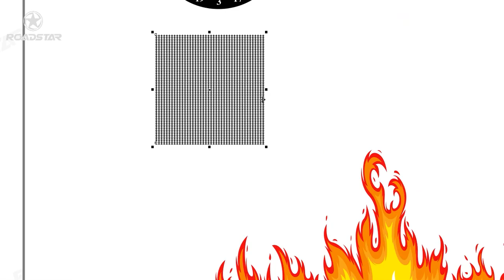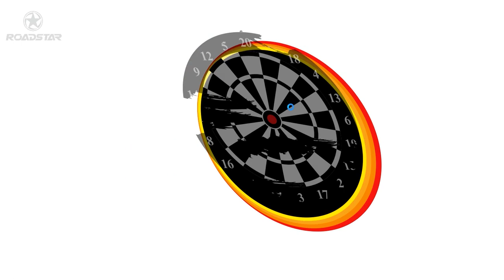Custom dart shirts and sublimation jersey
Personalised darts shirts for your next event. Design your own darts apparel from China Roadstar . Dart jersey · Dart polo shirt · Dart shirt · Dart jacket

Contact with us to start your project .

Facebook & Instagram & YouTube : @cnroadstar